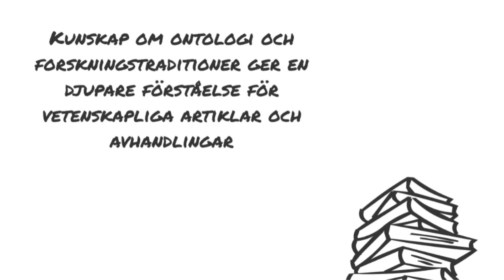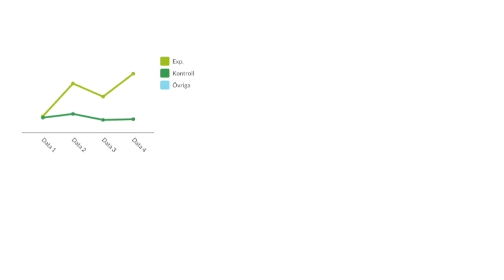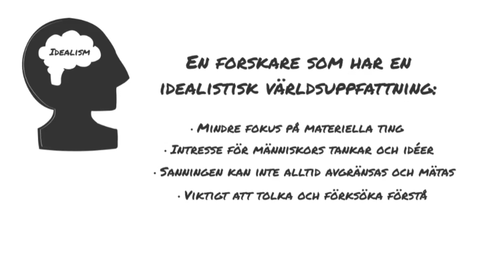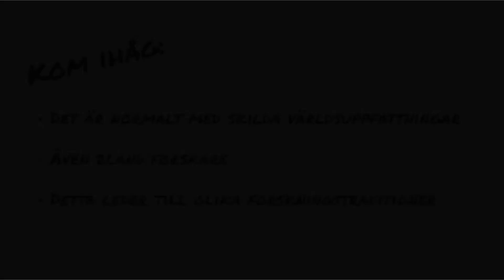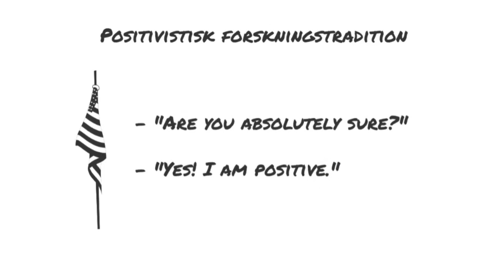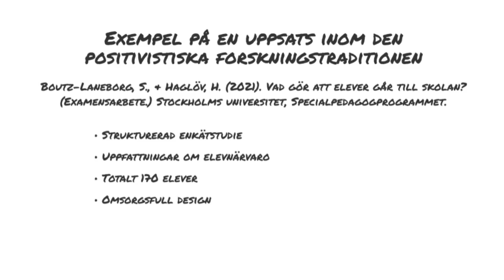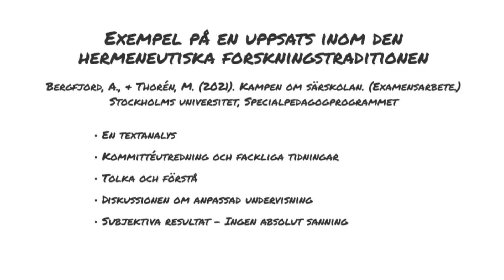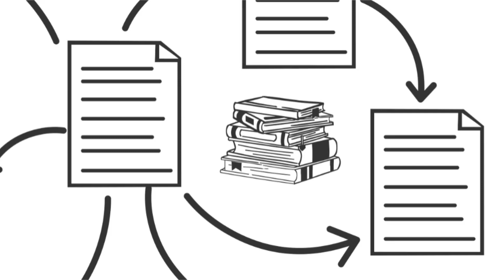Vad är ontologi? Materialism, idealism, positivism & hermeneutik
Dyk in i ontologins värld och utforska begreppet sanning. Lär dig om positivism och hermeneutik och hur de påverkar forskning. Förstå hur ontologiska perspektiv kan skapa en nyanserad förståelse i forskningsstudier. Utforska den fascinerande världen av ontologi och dess betydelse för vetenskaplig forskning. Perfekt för studenter och uppsatsskrivare.